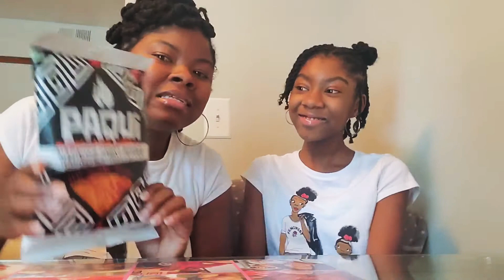Trying New Foods Pt.2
Hello! We are Praynique! Once a week we take a trip to the grocery store. We pick out something we've never tried ! This week we decided to go with a *Paqui Chips (FREAKING HOT🔥)*. We Hope you enjoy!❤